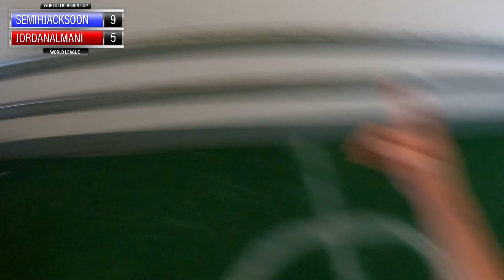FUßBALL im Fahrenden TRANSPORTER | Spiel 2 | Jordan VS Semih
FUßBALL im Fahrenden TRANSPORTER

Das war unser Zweites Spiel Freundeee..
Viel Zeit, Mühe und Tränen stecken in diesem Projekt drin. Und es wird mit jeder Folge krasser, das können wir euch versprechen!

DANKE UND TSCHÜSSSSS!!!